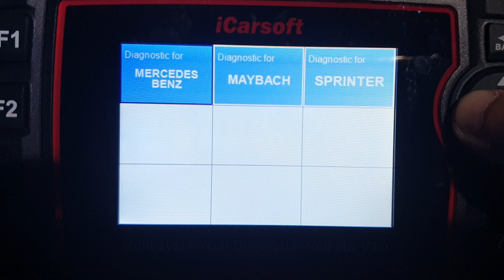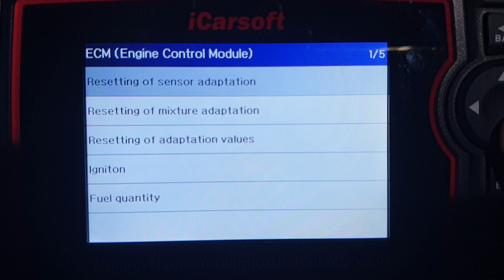2004 Mercedes E500, W211, M113 Engine: Lean Codes P0171, P0174 Fuel Trim, MAF Sensor Diagnose (cont)